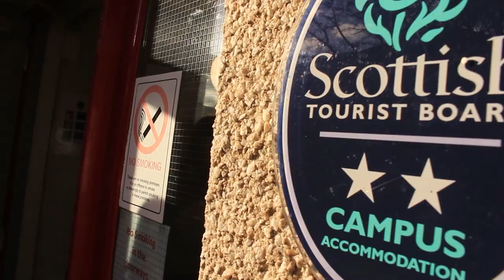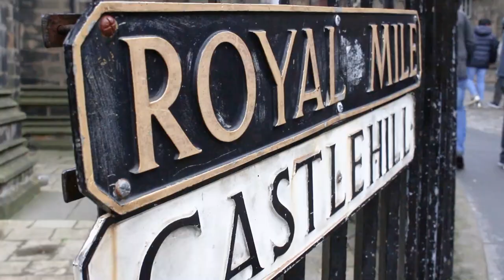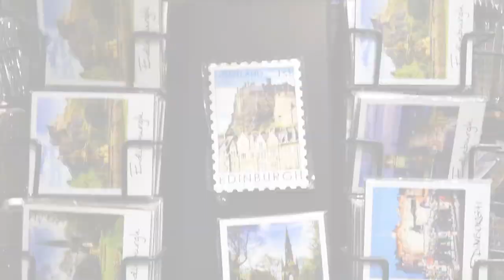Young Learners - Learn English in Edinburgh, Newbattle Abbey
International House London has launched a new year round and summer centre in Edinburgh.

The new young learners centre is located just outside Edinburgh city, in Newbattle Abbey.

Watch our video to find out more information about the details of the course, the timetable and all the sights our students get to visit on our English Explore programme in Edinburgh.